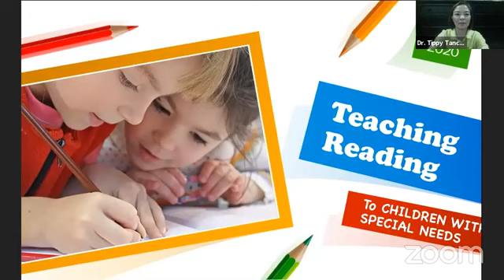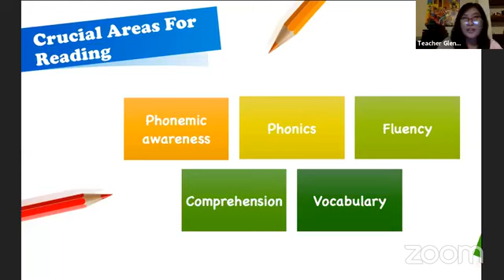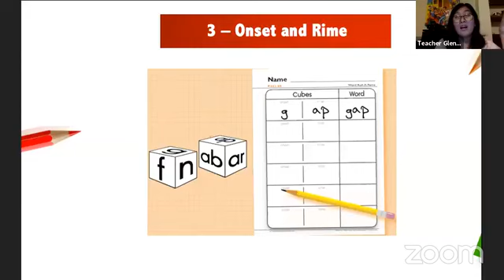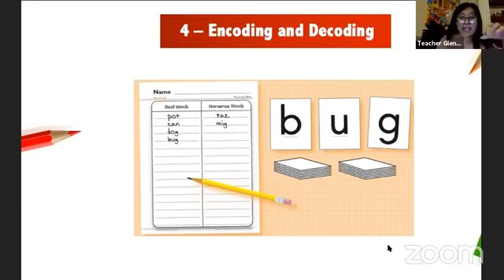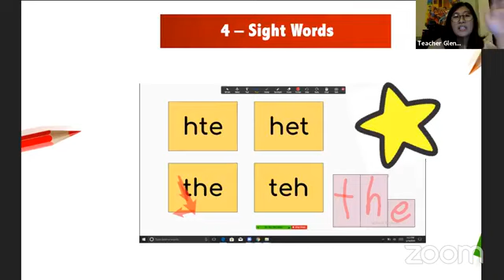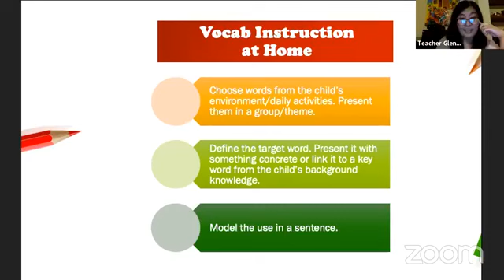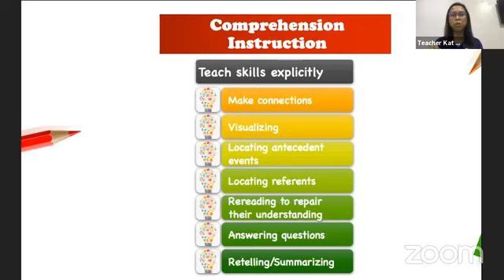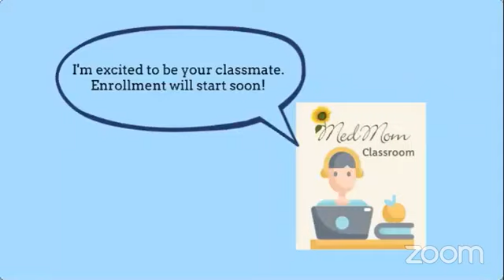Teaching Reading to Children with Special Needs (Part 1)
Part 1 of 2: Learn basics of reading and language frameworks that can help support reading for children with special needs. Listen in on this discussion by Teacher Glenda Garcia (Reading Specialist) and Teacher Kat Ambayec (Speech Therapist).